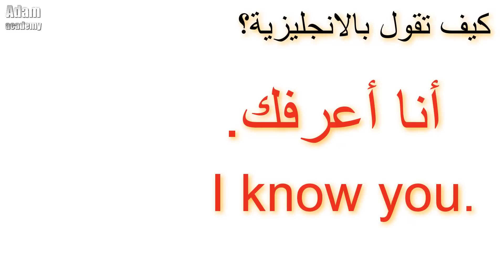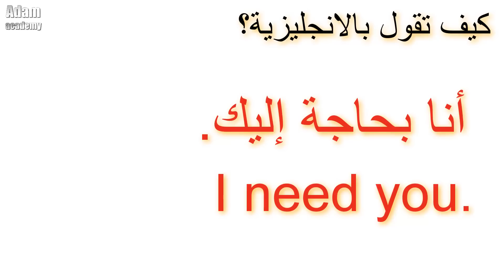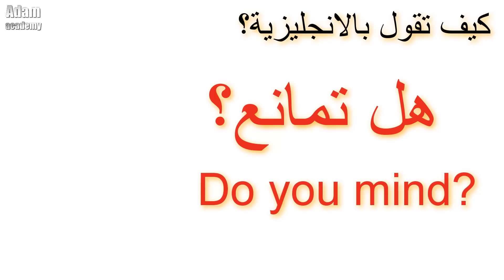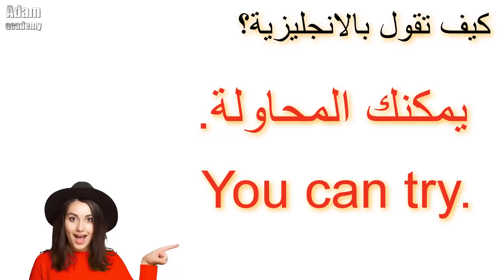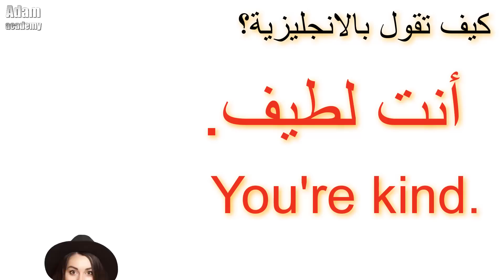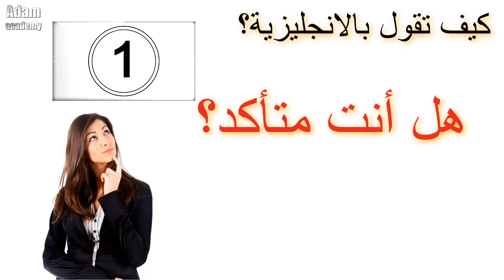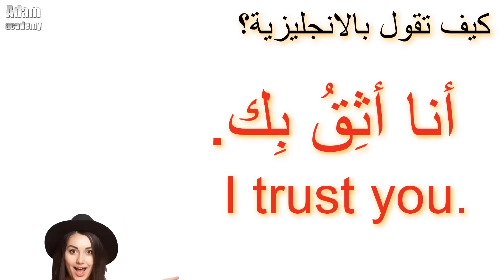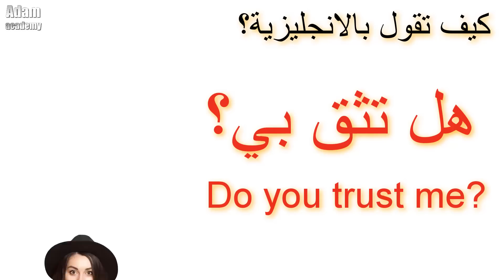طريقة جديدة ومبتكرة في تعلم الانجليزية | تعلم كيف تترجم افكارك من العربية الى الانجليزية ـ #14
تعلم الانجليزية بطريقة جيدة ومبتكرة من خلال ترجمة العبارات من اللغة العربية الى الانجليزية بطريقة سهلة وبسيطة